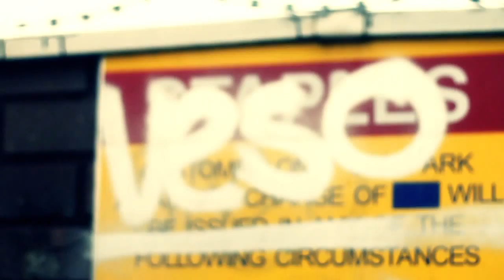G Child - Battle Cry [Net Video] [@originalgchild] | Link Up TV